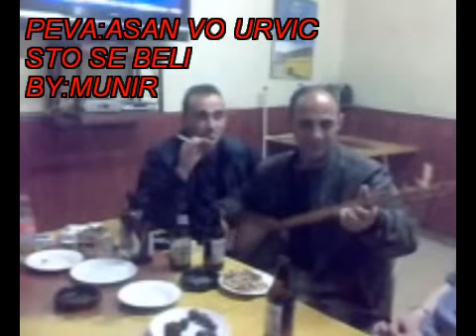urvic.asan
peva:ASAN MUSKA -STO SE BELI BABO MORE...
VO URVIC